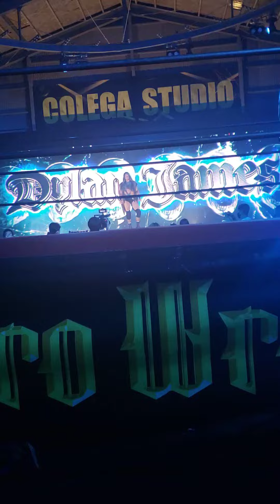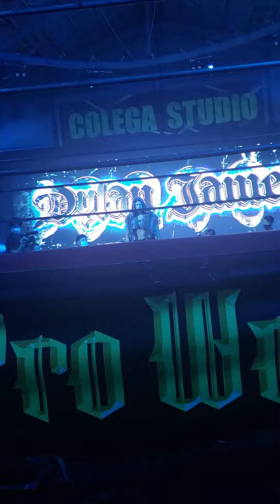Ryo & Dylan James entrance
CPW2022624
RYO & デュラン・ジェイムス 入場